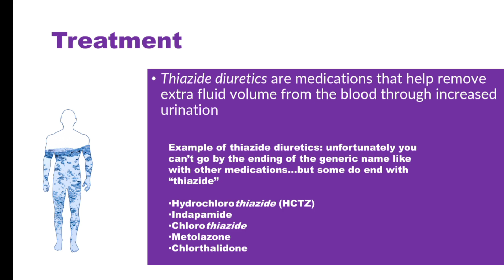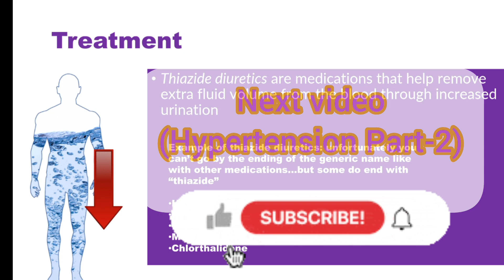Hypertension -High Blood Pressure/ Causes, Signs & Symptoms, Pathophysiology Of Hypertension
Hey everyone
In this video will discuss about Hypertension and it's Causes, Pathophysiology.

Also called: HBP, hypertension

A condition in which the force of the blood against the artery walls is too high.

Usually hypertension is defined as blood pressure above 140/90, and is considered severe if the pressure is above 180/120.

★ PHARMACY NEWS👇Link

pharma

Thanks
@Hema Pharmacist